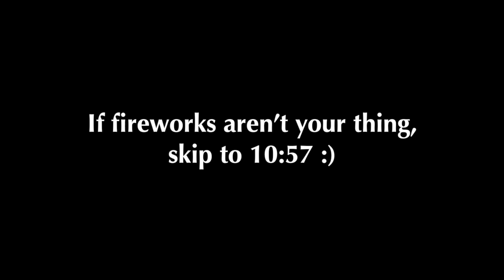BEST STEAK at Le Cellier! Illuminations and 4th July firework highlights | DISNEY Vlog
BEST STEAK EVER at Le Cellier in Epcot.
First experience of Poutine and we are both fans.TRY IT.
The 4th July fireworks were better in Epcot than at the Magic Kingdom in our opinion! What do YOU think?
We also say goodbye to Illuminations :(

I'm Jen Kitten (Jenny Deacon) and have a passion for spreading joy and happiness through my music and lust for life. Suffering from depression over decades can sometimes leave me feeling completely numb, empty and terrified of speaking out about my thoughts and even more terrified of 'doing things'... so I created this vlog channel to try and not only help me practice speaking about my thoughts and feelings, but also make memories and remind myself in dark times that I have a lot of love and happiness surrounding me, even when I think I don't. My wonderful partner George is my rock and best friend and together we want to create memories and share experiences that we'll remember forever. We want to share our lives with you!
Our equipment:
Canon G7x MK ii

Go Pro Hero 7 silver

Sandisk extreme mini SD

Joby JB01503-BWW GorillaPod 1K Kit

LaCie 2 TB Rugged Mini

Smatree X1S